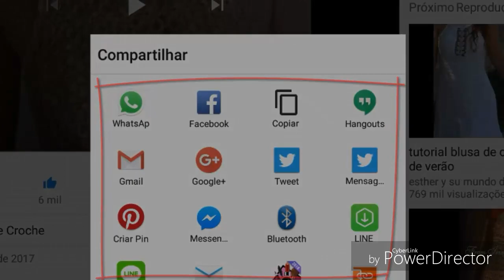LIVRO DE 262 PONTOS EM CROCHE PONTO FANTASIA 166 HD